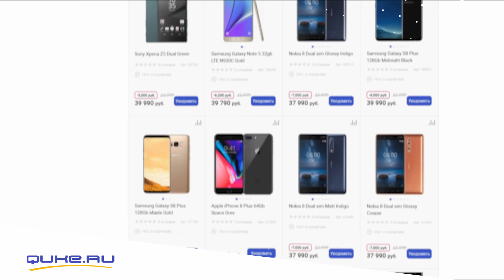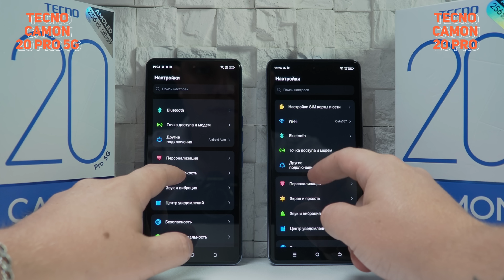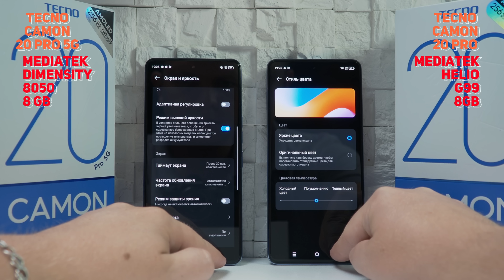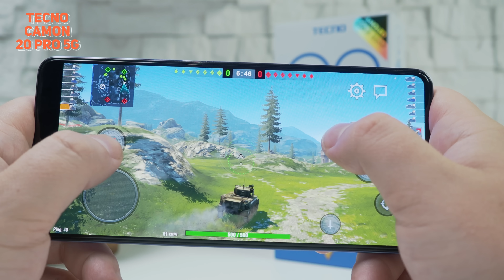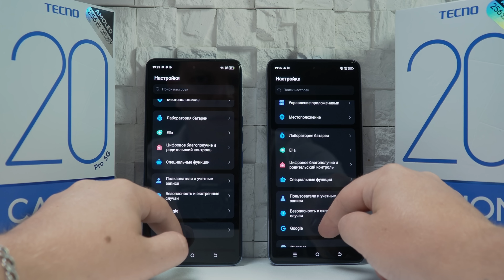Tecno Camon 20 Pro 5G vs Tecno Camon 20 Pro. Очевидный фаворит?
Давно мы не сравнивали смартфоны от Tecno! И вот - свершилось: Tecno Camon 20 Pro 5G vs Tecno Camon 20 Pro. Сравнение, которое никого не оставит равнодушным, а наши выводы удивят! Смотрим?

2. Написать любой комментарий.
3. Открыть отображение подписок в настройках Youtube.